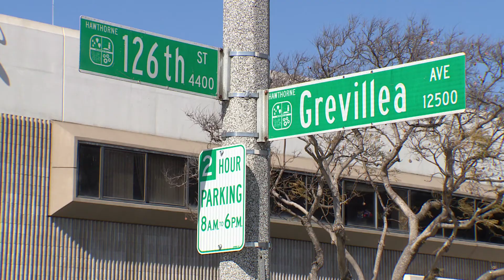Council Recap (April 24, 2018 Edition)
Here's a quick recap of what happened in the City Council meeting of April 24, 2018